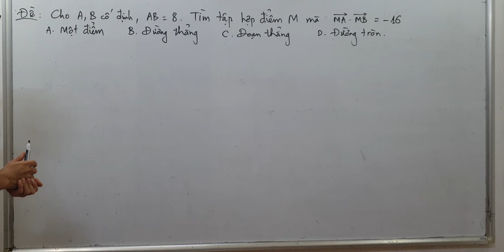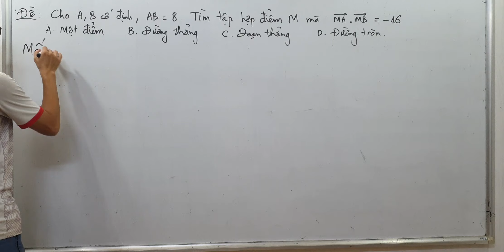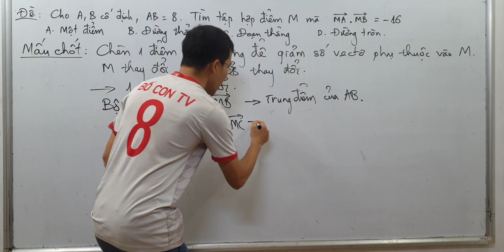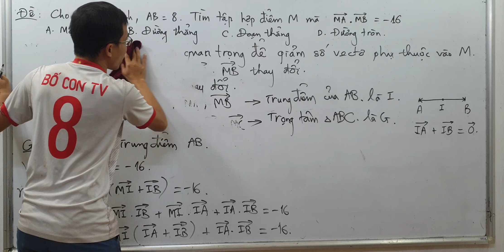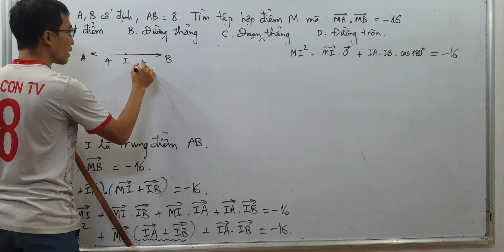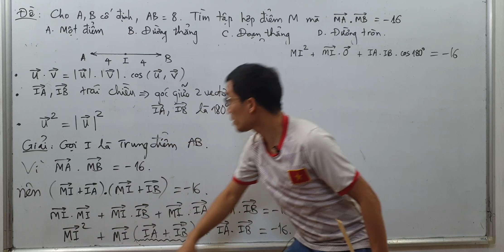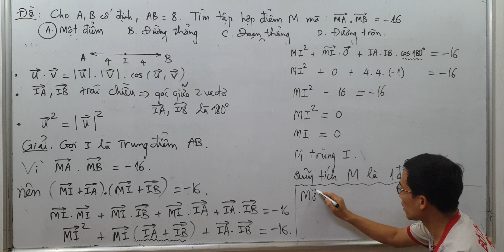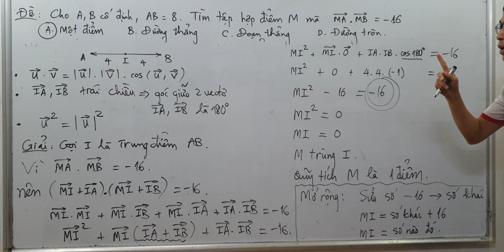Toán lớp 10 - Tìm quỹ tích M liên quan tới Tích vô hướng